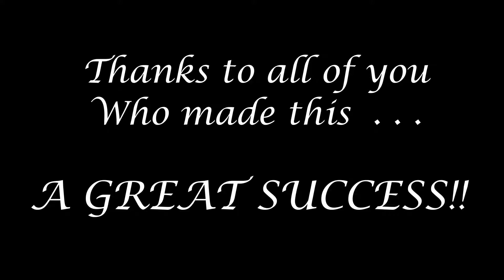Haiti Virtual Bull Roast 2021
A behind the scenes look at the Bull Roast